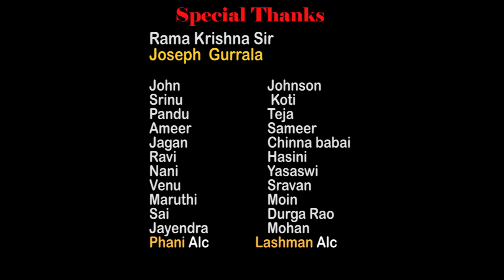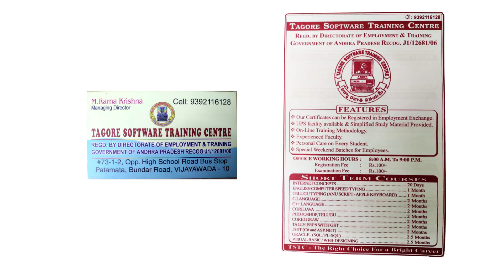Alter Ego-In Everyone's Life #2 Latest Telugu Short film 2019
//A Film on Shades of Friendship starring Rahul, Surya Teja, Subhash, Dinesh Varma, Akhil Kumar, Suresh.
Cinematographer: P. Kennedy
Editor: Gurrala Issac(Chuntu)
Story/Direction: M. Rahul
Producers: Chanti, Jayachandra, Subhash, Surya